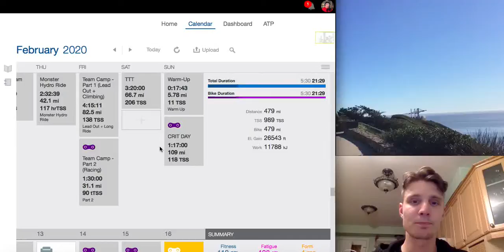Exercise de Musculation pour Cycliste: Superman sur Bossu (Core)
Tu veux être le meilleur athlete que tu peux possiblement être? Écoute le Vlog #15!

Athlète à la Poursuite de l’Excellence - Vlog d’Entraînement #15

Contenu de la semaine:

- Entrainement Physique (camp d'entrainement).
- Musculation (superman sur bossu).
- Entrainement Mental / Livre (The 4 Agreements par Don Migel Ruiz).

Tu aimerais que je te coach en privé pour élever ton niveau de performance sur le vélo?

Tu es une entreprise / philanthrope qui veut promouvoir du contenu de qualité?

Vlog #16 - Semaine Prochaine!